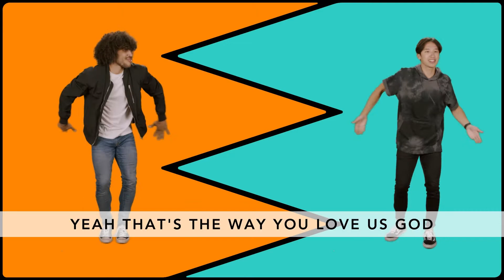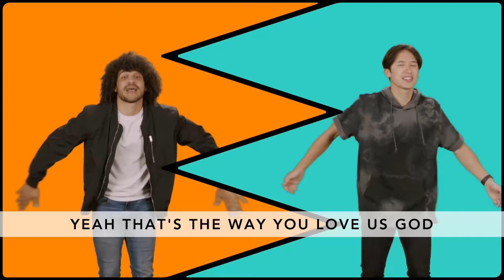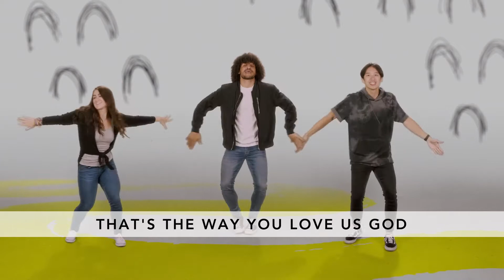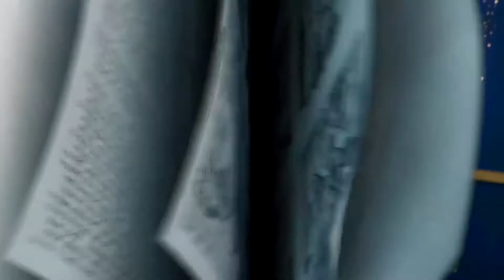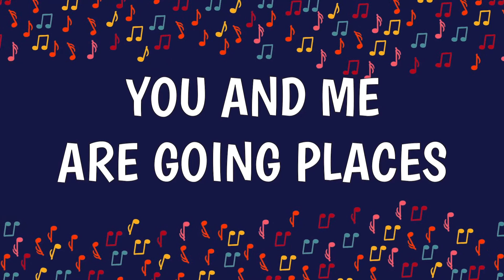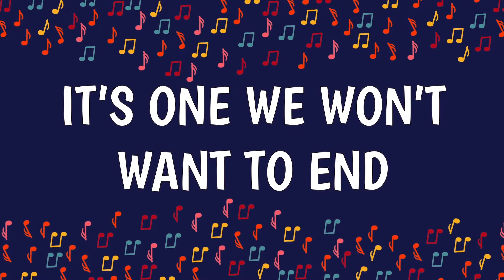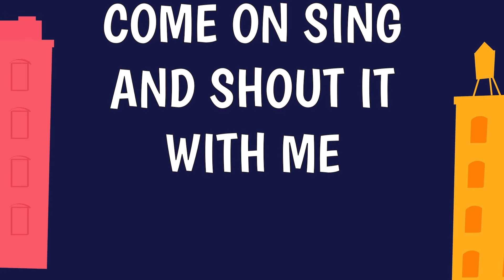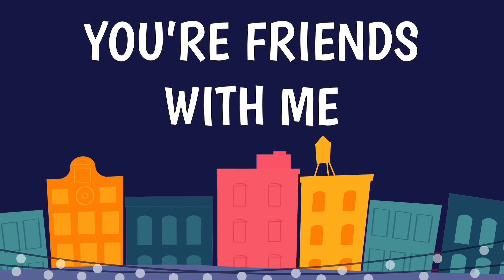Downtown - September 27th